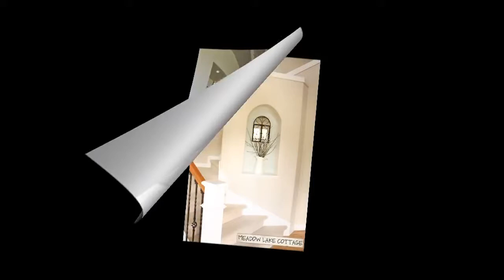Awesome Wall Decor Design Ideas - interior Design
Awesome Wall Decor Design Ideas  - Home Decorating Ideas